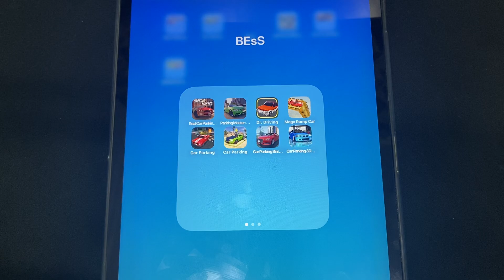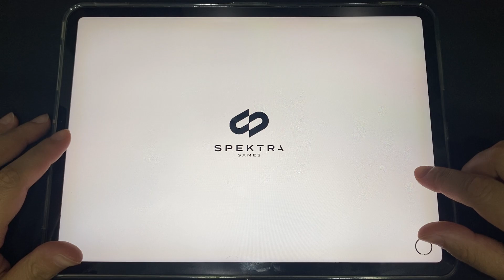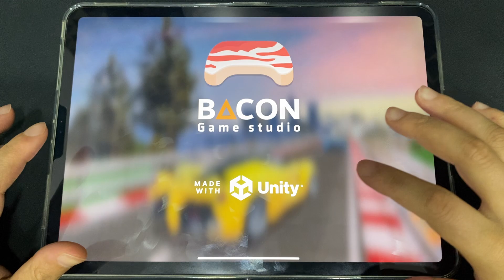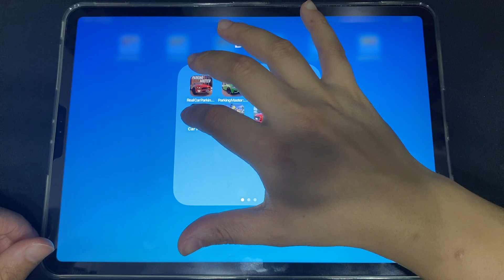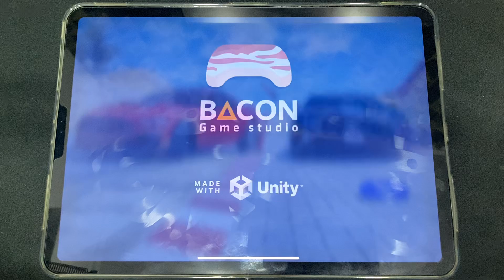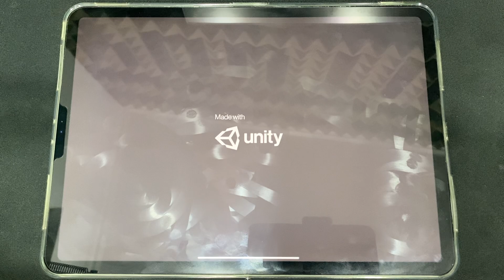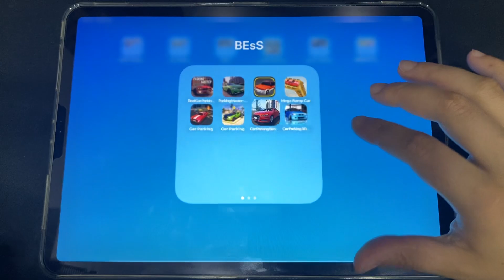Real Car Parking, Parking Master, Dr Driving, Merge Ramp Car, Car Parking 3D, Car Parking Simulator